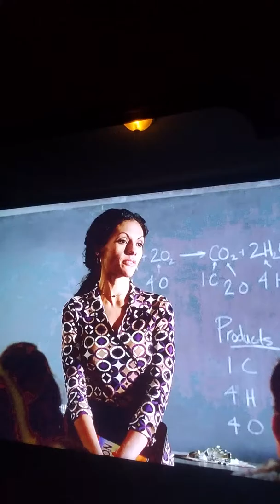Darkened - poetry by Marcushelbling . Free iPhone 3 with purchase of any Chewman's sweet sauce